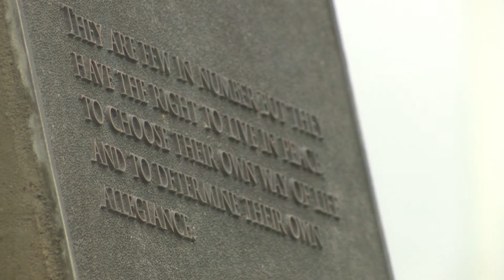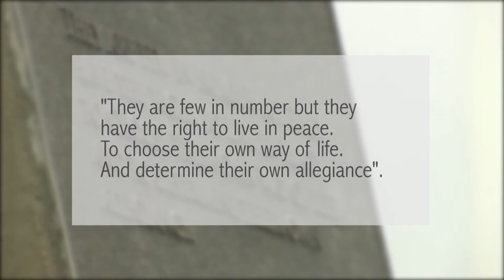Margaret Thatcher statue unveiled in Stanley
A statue of the late Baroness Margaret Thatcher was unveiled in Stanley by her son, Sir Mark Thatcher. The former Prime Minister was synonymous in the Falkland Islands for her  staunch approach throughout the 1982 conflict, when she recaptured the Islands for Britain. A report by Sophie Dulson.